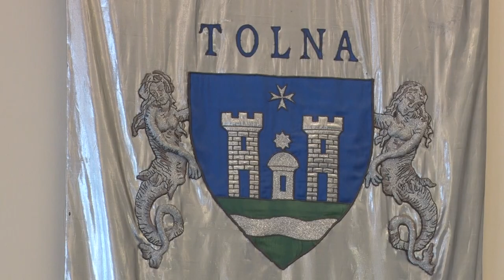Megalakult a tolnai önkormányzati képviselő-testület - cél a fejlődés, a közös munka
Megalakult az új önkormányzati képviselő-testület október 9-én. Balogh Zoltán polgármester a Tolna Városért Egyesület jelöltjeként nyert. Ebből a szervezetből 4, míg a FIDESZ-KDNP-től 7 képviselő foglalta el helyét a testületben.